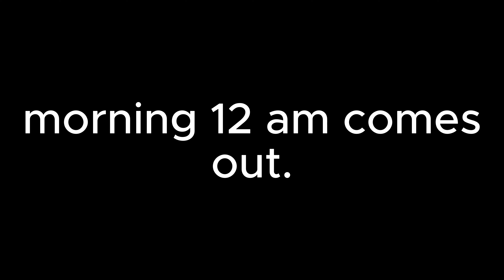"The Warehouse" level 11?!?! Roblox Apeirophobia